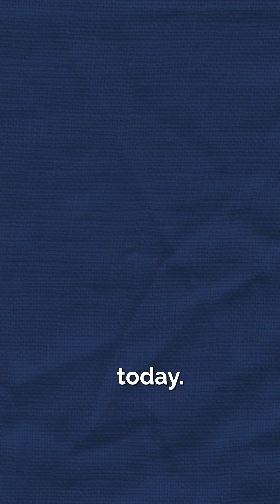Your Beginner’s AI Roadmap for 2025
If you’re starting your AI journey in 2025, this beginner’s AI roadmap is your shortcut.

Learn AI step-by-step, skip 90% of the noise, and focus on the tools that matter.

Follow this plan and you’ll go from beginner to confident AI user in weeks — not months.